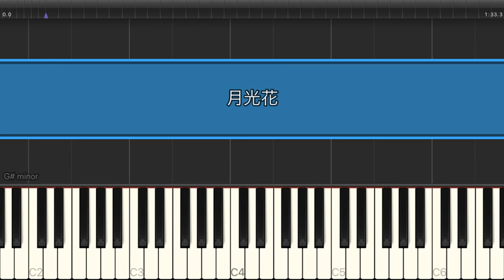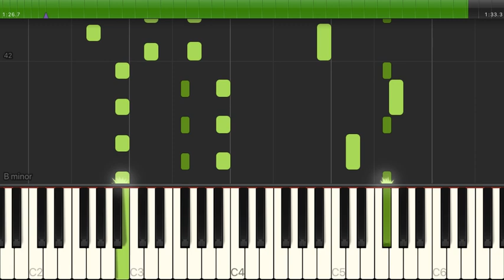月光花 / Janne Da Arc（電子楽譜カノン）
月光花（中級）/ Janne Da Arcのピアノ楽譜はこちらから

【アーティスト】Janne Da Arc
【難易度】中級

ブラック・ジャック